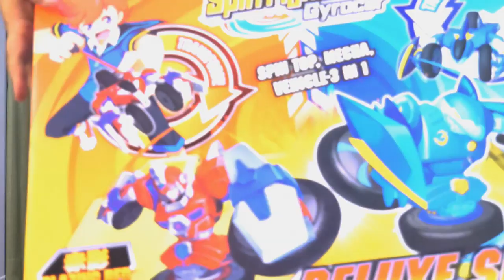兒童玩具_戰鬥陀螺_機甲戰車